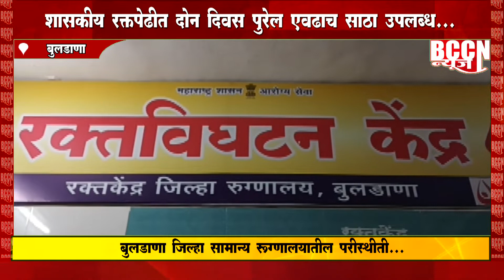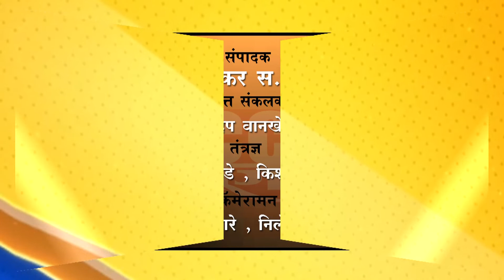बुलडाणा- शासकीय रक्तपेढीत दोन दिवस पुरेल एवढाच साठा उपलब्ध...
बुलडाणा जिल्हा सामान्य रुग्णालयाच्या रक्तपेढीतील परिस्थिती...
रक्तदानासाठी दात्यांनी पुढे येण्याचे आरोग्य विभागाचे आवाहन...